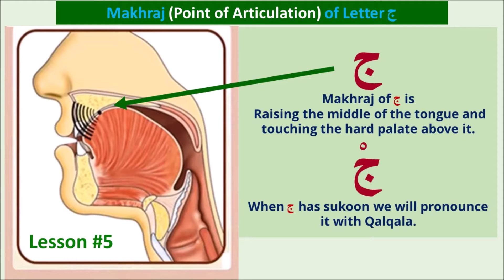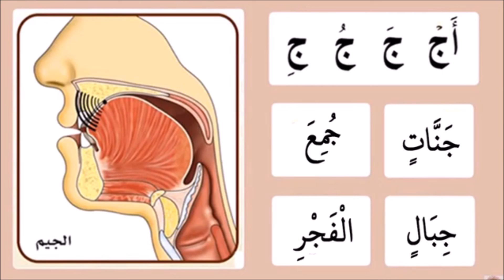Jeem ج Makhraj Practice - Articulation point of Jeem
Pronunciation of Jeem ج   Makhraj Practice - Articulation point of the Arabic letter Jeem @allpraisebetoallahsubhanah8254